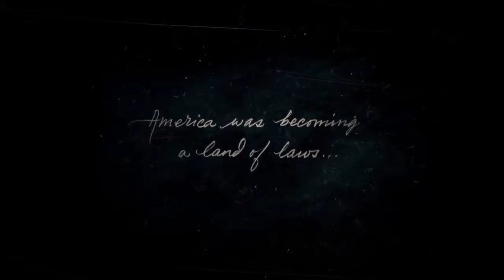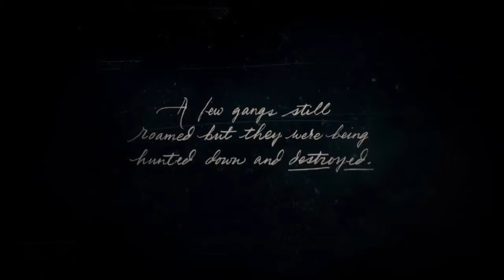Red dead walk through:1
This is a walk through of red dead part 1